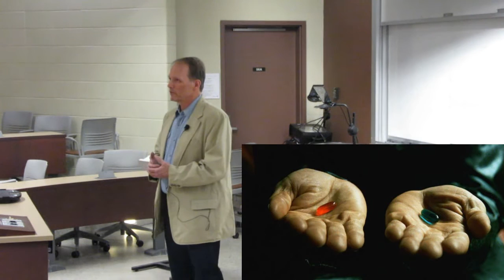Harold Brown Lecture 1: Sociopaths in Modern Farming, Advertising, and His Story